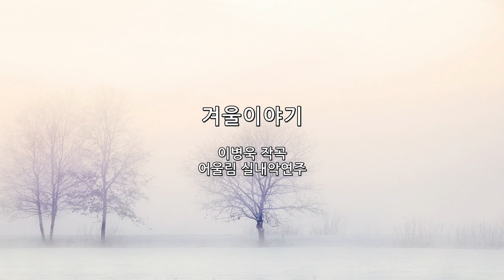겨울이야기 _ 이병욱작곡 / 어울림 실내악연주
겨울이야기

이병욱 작곡
93년 12월17일 국립국악원 국악당 소극장

겨울의 정경속에는 여러 이야기가 쌓여갑니다.
짧은 서주로 시작한 겨울이야기는 얼음판에
미끄러지듯 느린 4박에서 해금독주로 이어집니다.
팽이 돌리기, 얼음지치기, 쌩쌩부는 바람을 연상케 하는
빠른 4박을 지나 화롯가의 정경으로 어린날을 그려봅니다.